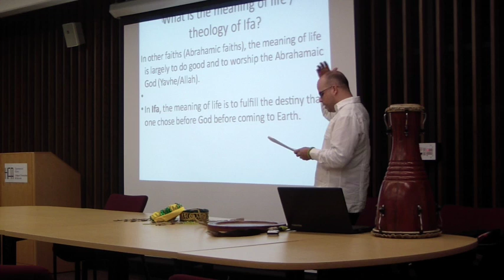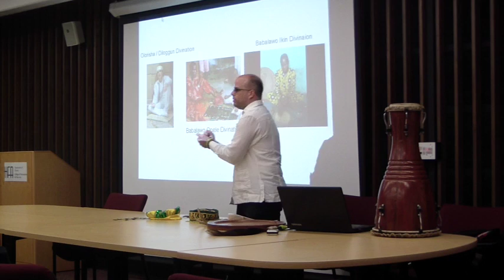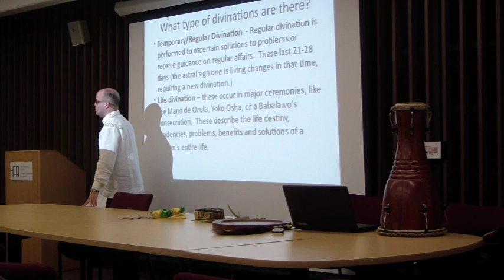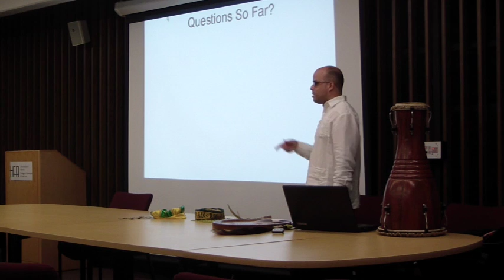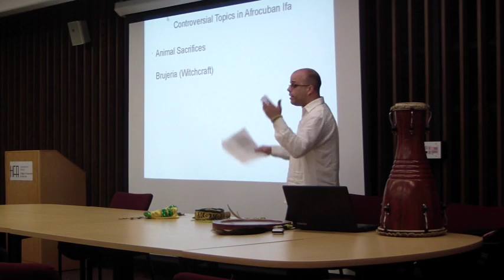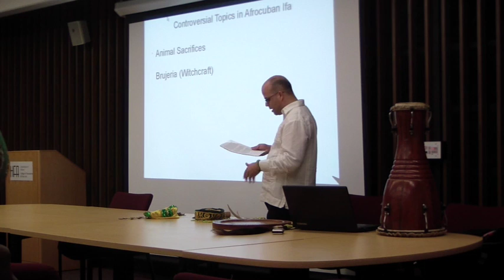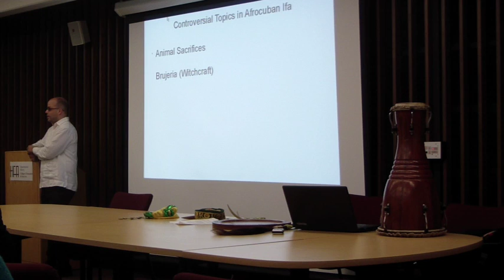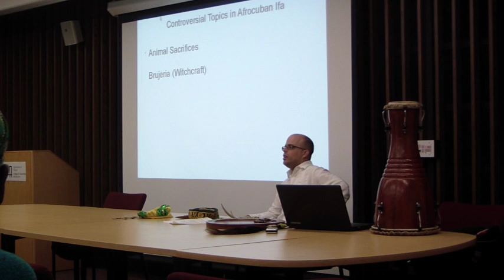Rene Gonzalez (Part 2)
A presentation delivered by Umass M.A. (Political Science) Rene Gonzalez on Yoruba Religion in Cuba. This lecture was presented on 10/19/2015.